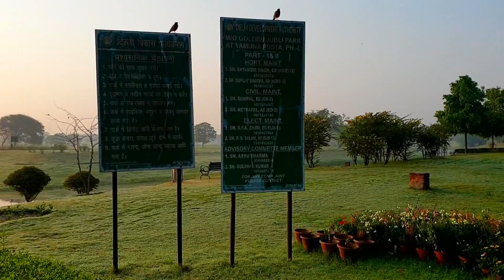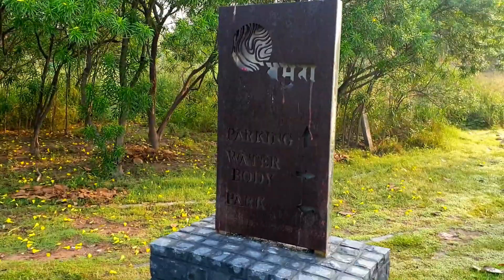ASITA West | Golden Jubliee Park | Delhi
Asita West comprises a 93-hectare land between Old Railway Bridge and ITO Barrage, also on the western bank.